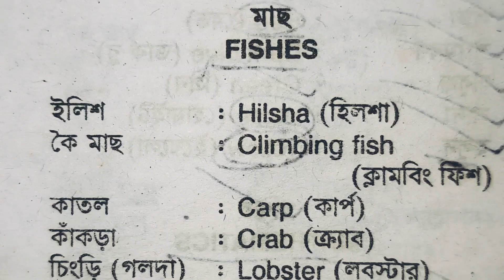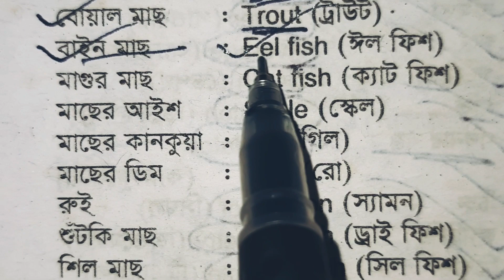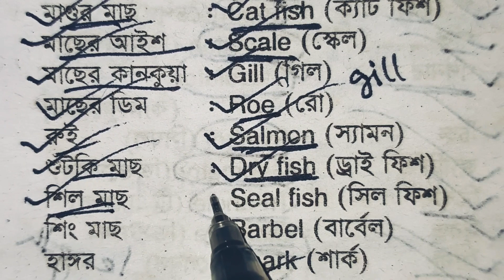মাছের ইংরেজি নাম | সৌমিত্র শেখর রচিত ভাষা ও সাহিত্য জিজ্ঞাসা বই থেকে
মাছের ইংরেজি
চিংড়ি মাছের ইংরেজি নাম কি
রুই মাছের ইংরেজি নাম
রূপচাঁদা মাছের ইংরেজি নাম
তেলাপিয়া মাছের ইংরেজি নাম
ইলিশ মাছের ইংরেজি নাম কি
সামুদ্রিক মাছের ইংরেজি নাম
পাবদা মাছের ইংরেজি নাম
পাংগাস মাছের ইংরেজি নাম
ছোট চিংড়ি মাছের ইংরেজি নাম কি
সুরমা মাছের ইংরেজি নাম
মাছের পোনা ইংরেজি অর্থ
মাছের আঁশ ইংরেজি
মাছের ইংরেজি নাম
মাছ এর ছবি
মাছের ইংলিশ
মাছের ডিম ইংরেজি
মাছের আঁশ in english
মাছের ইংলিশ নাম
মাছের ঘের english
মাছ এর
মাছ ইংরেজি কি
মাছের কাঁটা এর ইংরেজি
মাছের পোনা এর ইংরেজি কি
মাছের চার এর ইংরেজি
মাছের পাখনা এর ইংরেজি
মাছের ফুলকা এর ইংরেজি
মাছের পোনা এর ইংরেজি
এই মাছ
মাছির ইংরেজি নাম
মাছের নাম বাংলা ও ইংরেজি
মাছের ঔষধের নাম
মাছের ইংরেজি কি
মাছের কাটা ইংরেজি
তিমি মাছের ইংরেজি কি
চিংড়ি মাছের ইংরেজি কি
রুই মাছের ইংরেজি কি
মাছের পোনা ইংরেজি কি
বোয়াল মাছ ইংরেজি কি
শুটকি মাছ ইংরেজি কি
টাকি মাছ ইংরেজি কি
কাতল মাছের ইংরেজি নাম
কোরাল মাছের ইংরেজি নাম
কই মাছের ইংরেজি নাম
কুচে মাছের ইংরেজি নাম কি
কই মাছের ইংরেজি কি
মাছের ঘের
ঘোলা জলে মাছ ধরা ইংরেজি
মাছ ইংরেজি
মাছ চাষ ইংরেজি
মাছ চাষকে ইংরেজিতে কী বলে
চিতল মাছের ইংরেজি নাম
জ দিয়ে মাছের নাম
মাছের ঝাঁক ইংরেজি
টেংরা মাছের ইংরেজি নাম
টাকি মাছের ইংরেজি নাম
টুনা মাছের ইংরেজি নাম
মাছ ধরা ইংরেজি
ইংরেজিতে দশটি মাছের নাম
মাছের ডিম english
আমি মাছ ধরি english translation
পাঙ্গাস মাছের ইংরেজি নাম
মাছের পোনা ইংরেজি
মাছের পুকুর ইংরেজি
মাছ চাষের ইংরেজি প্রতিশব্দ কি
পুটি মাছের ইংরেজি নাম
পোয়া মাছের ইংরেজি নাম
পুটি মাছের ইংরেজি
মাছের ফুলকা শব্দের ইংরেজি
মাছের ব্যবসা ইংরেজি
বিভিন্ন মাছের ইংরেজি নাম
বোয়াল মাছের ইংরেজি নাম
মাছ ভর্তা ইংরেজি
ভেটকি মাছের ইংরেজি নাম
মৃগেল মাছের ইংরেজি নাম
মাগুর মাছের ইংরেজি নাম
মলা মাছের ইংরেজি নাম
ইলিশ মাছের ইংরেজি কি
ইল মাছ
ইলিশ মাছের আঁশ
ইল মাছের ছবি
মাগুর মাছ ইংরেজি শব্দ
ইলিশ মাছ ইংরেজি শব্দ
শিং মাছের ইংরেজি নাম
শোল মাছের ইংরেজি নাম
সব মাছের ইংরেজি নাম
সকল মাছের ইংরেজি নাম
পোয়া মাছ ইংরেজি
আইর মাছ english
আইড় মাছ
আড় মাছ
আইড় মাছের পোনা
বড় মাছ বড় মাছ
বড় মাছের
বড় বেলে মাছ
বড় মাছের নাম
ইংরেজি